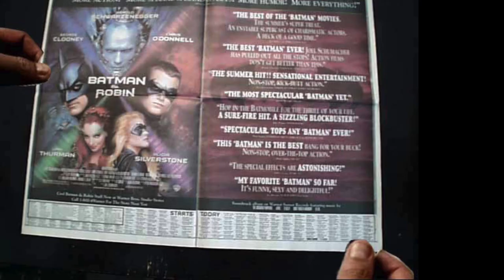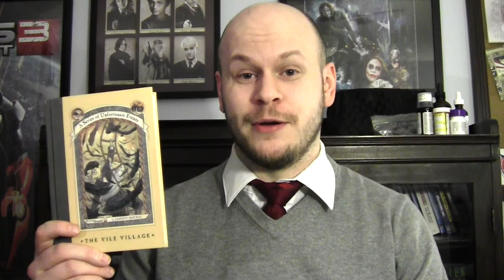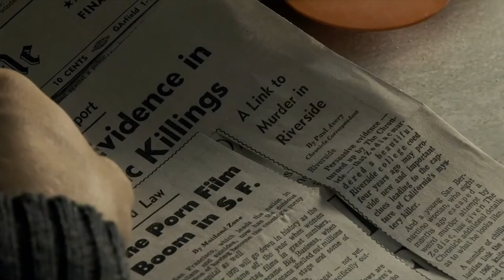Reversal of Fortune (1990) - REEL TIME w/Joe movie review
Presented by
Sovereign Pictures, Reversal Films Inc. & Shochiku-Fuji Company

The big one from Jeremy Irons that won him Best Actor at the Oscars. There really isn’t a better time to pull out my best Jeremy Irons impersonations and talk about the film that contains his most memorable line in film. Enjoy my Batman V. Superman jabs also! ^_^